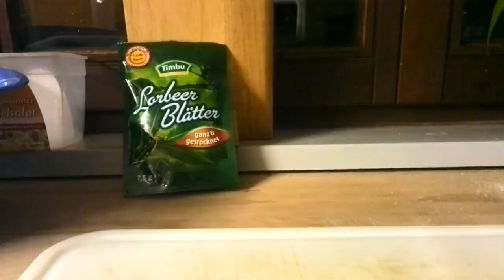Gourmet Soleier, Wachtel Soleier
Soleier von Wachteleiern gemacht, super für Salate  oder so als Snack